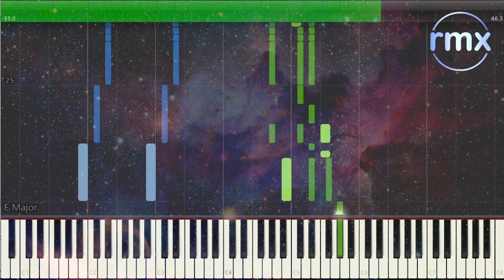Back to the Future, Part III Soundtrack - 01 Prologue (Piano Solo) Arrangement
A piano solo arrangement of Alan Silvestri's "Prologue" from the Back to the Future, Part III soundtrack.

You can find the sheet music for this arrangement and others on my

Please also considering making a donation so I can continue making and sharing sheet music